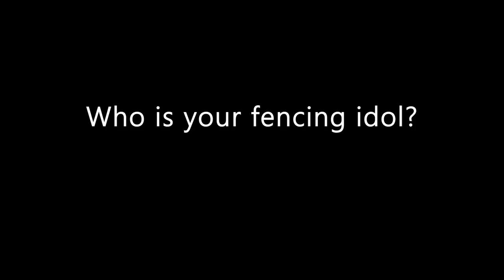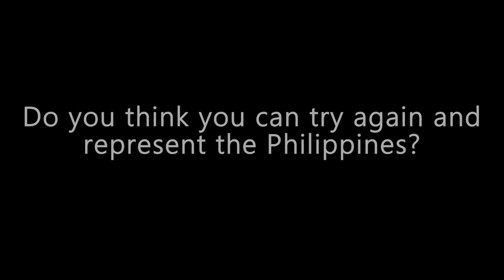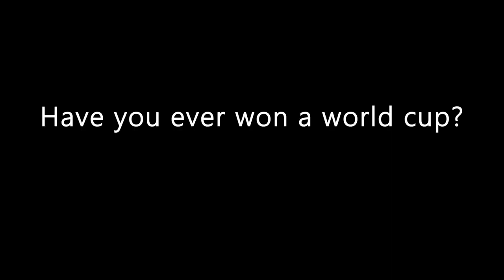Simon's Fencing Interview